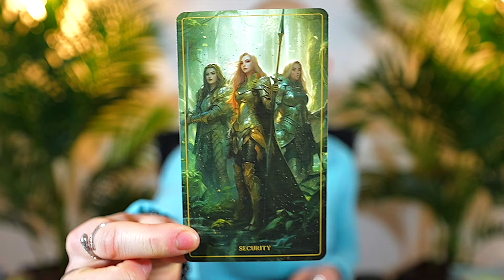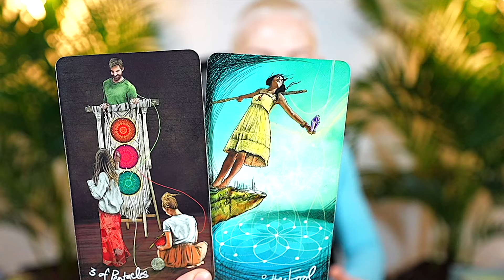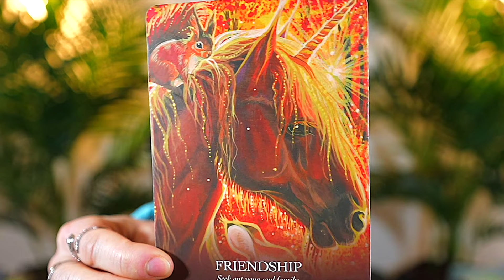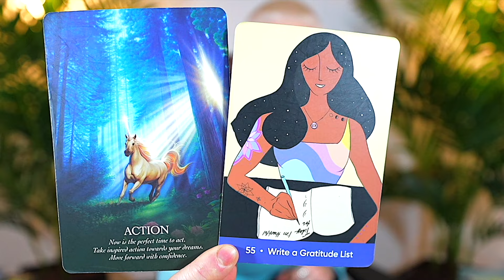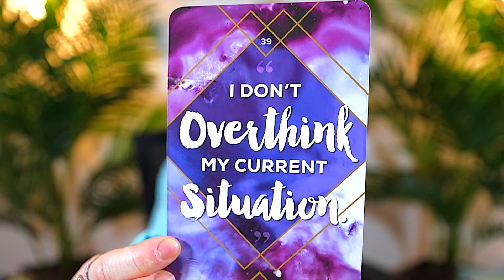SAGITTARIUS — SPEECHLESS! — DRASTIC SHAKE UP IN YOUR DESTINY — GET READY! — MAY 2024 TAROT READING